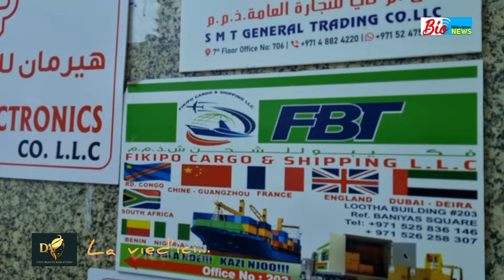VLOG DUBAÏ | Third day in dubai and the floods affair| Affaire inondations à DUBAÏ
Bio News Télévision